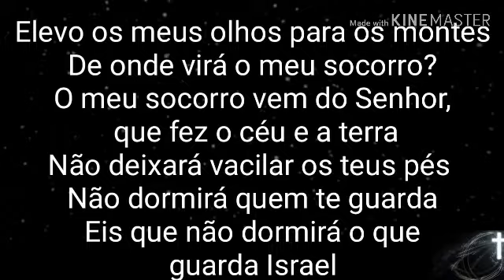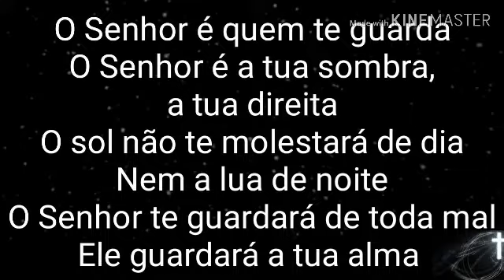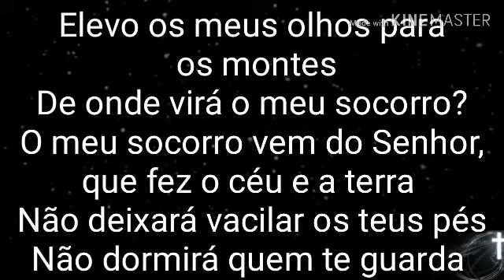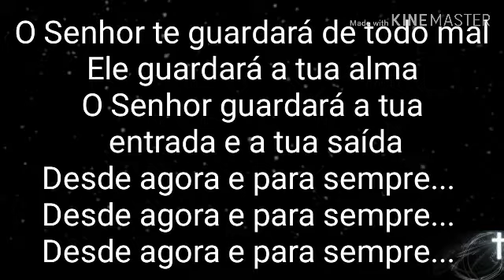DE ONDE VIRÁ O MEU SOCORRO - LUZ